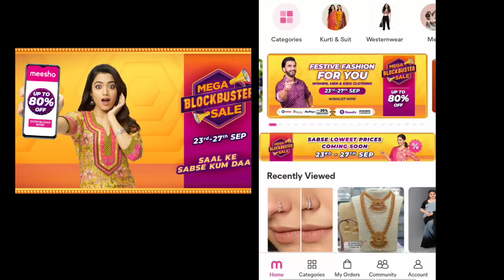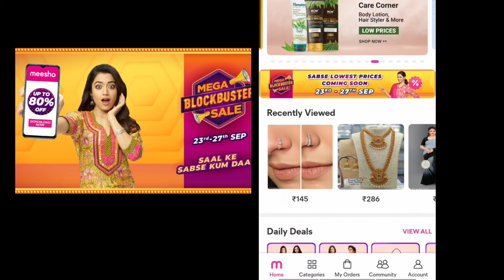wow 🤩 Meesho Mega blockbuster Sale From 23 To 27 September Don't miss it